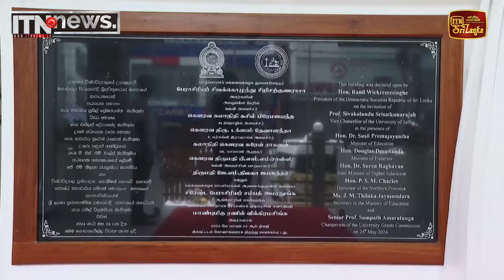අවුරුදු 46කට පස්සේ යාපනය සරසවියට ජනපති දුන්නු දේ